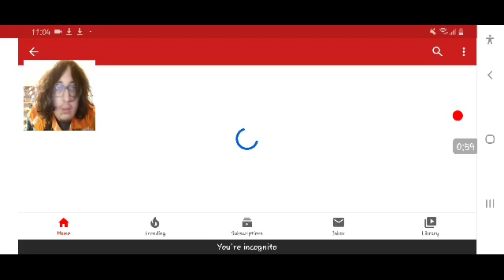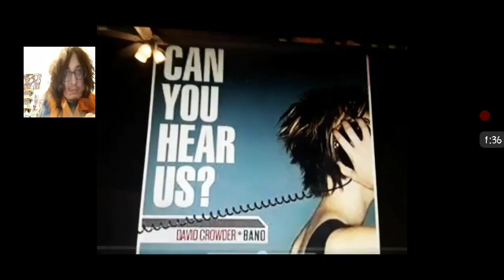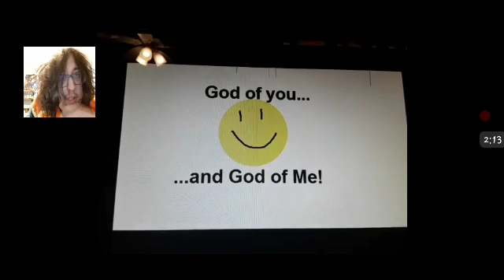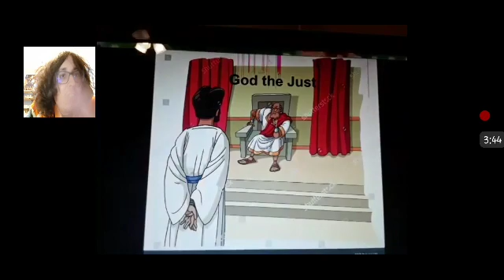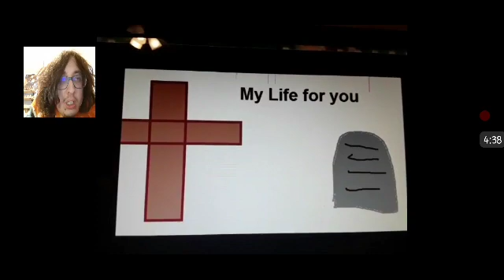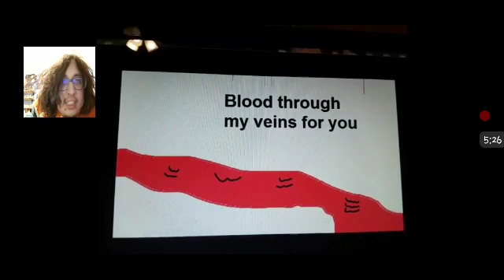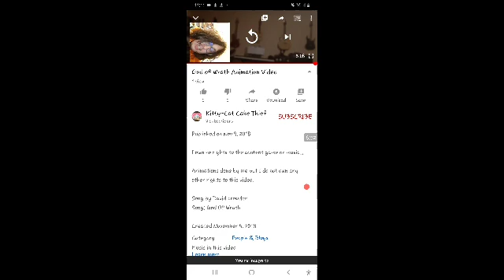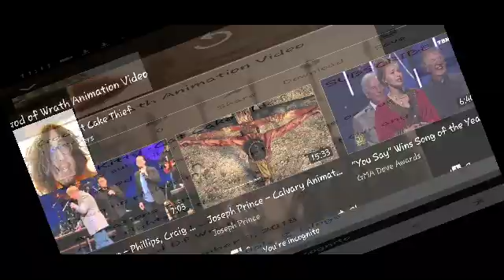God of Wrath Reaction